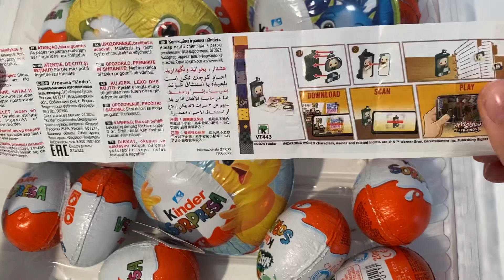Harry Potter Kinder Joy ASMR Unboxing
kindersurprise kinder harrypotter Harry Potter Kinder Joy ASMR Unboxing video opening. We opened a Kinder surprise Harry Potter collection and showed the surprise inside. . ASMR is a fun and relaxing experience because it allows us to hear the natural sounds of the Opening. Unboxing is an anti-stress experience. The daily life of all of us is very hectic and stressful. We must try to fight the stress. sit back in your comfortable armchair with a cup of hot coffee and relax by watching Harry Potter Kinder Surprise ASMR Unboxing video. We recommend following a balanced diet. Chocolate contains a lot of sugar and should be consumed with caution